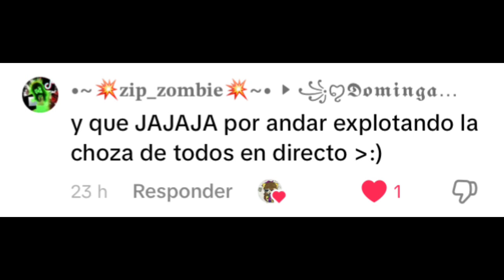otro video chistoso q hice esta vez con una seguidora en tiktok XDDDDD